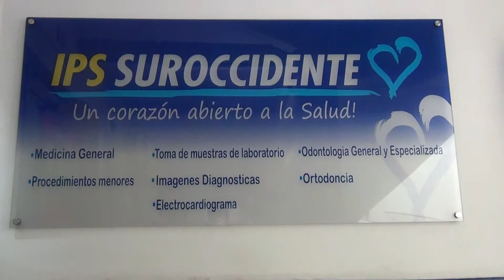IPS SUROCCIDENTE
CLÍNICA SUR OCCIDENTE IBAGUE